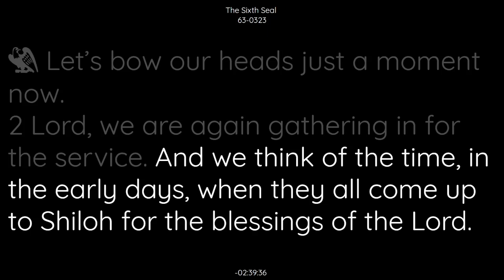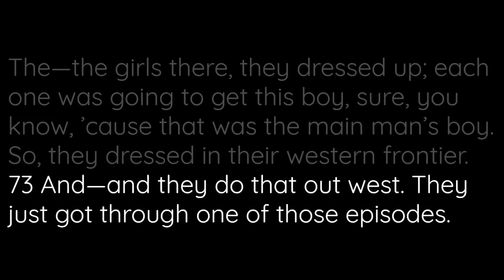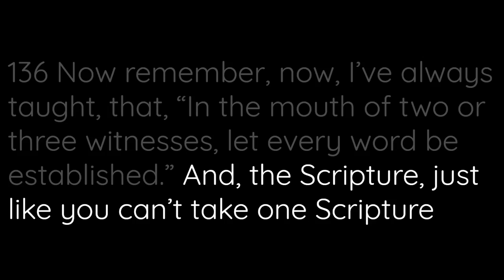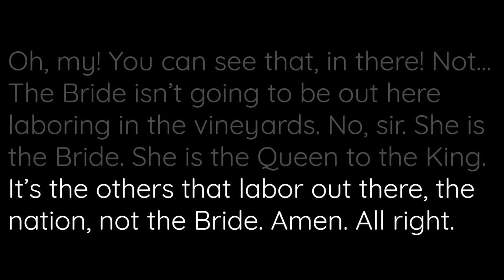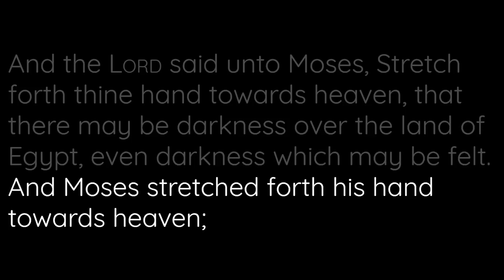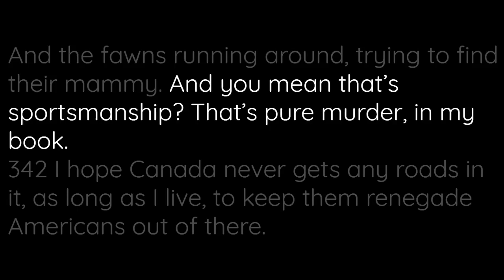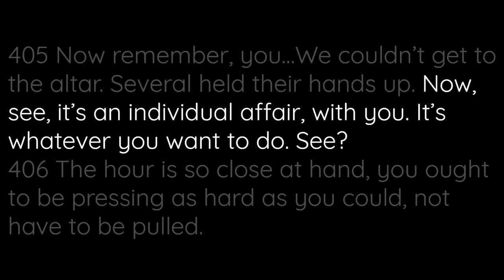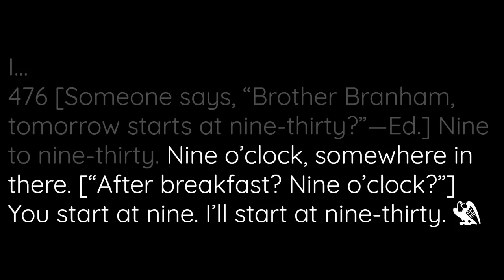63-0323 The Sixth Seal | William Branham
63-0323 The Sixth Seal | William Branham